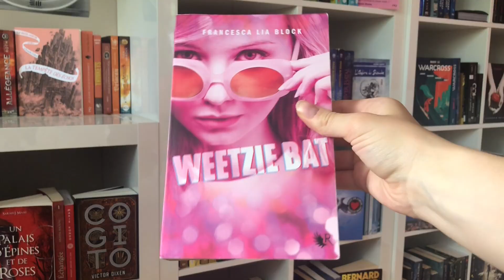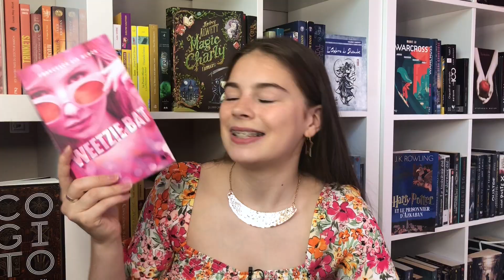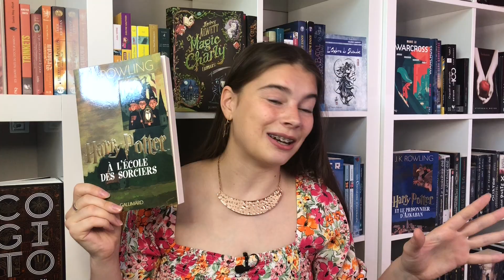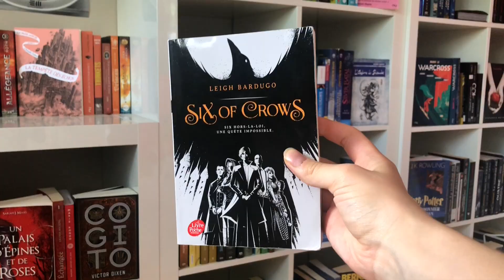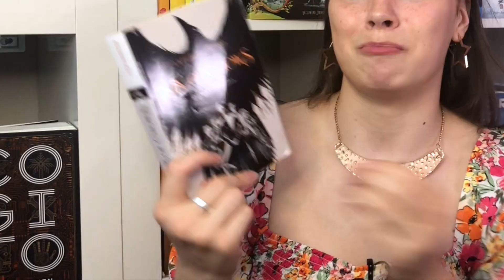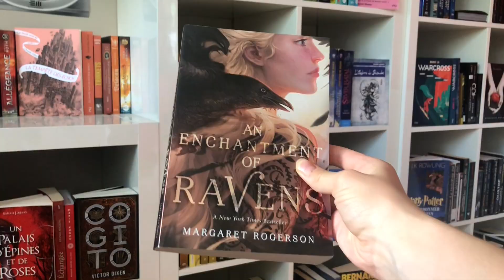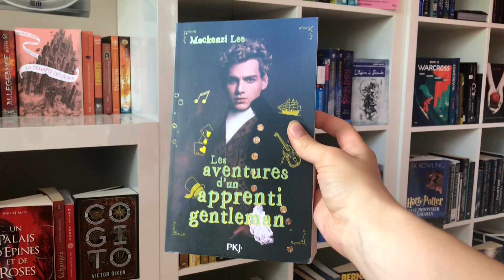JE N'AI PAS AIMÉ SIX OF CROWS...? | unpopular opinions book tag ft. la controverse | annelitterarum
J'adore les tags et ça m'arrive parfois d'avoir des opinions controversés (pour ne pas dire impopulaires) par rapport à la lecture : quoi de mieux que le fameux unpopular opinion book tag pour rassembler le tout?

Caméra : mon iPhone 8 Plus ;)
Logiciel de montage : IMovie 10.1.12
Crédits :
"Pop, High, A (H1).wav" by InspectorJ of Freesound.org
“Page turn over flip” by dersuperanton freesound.org